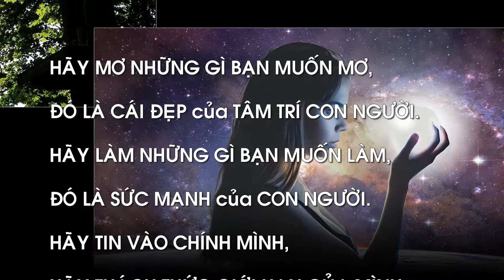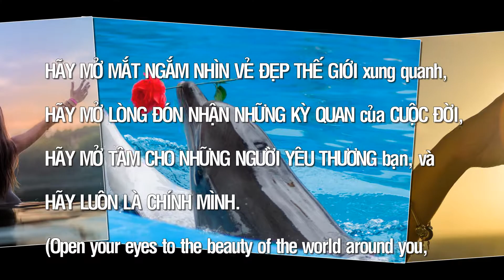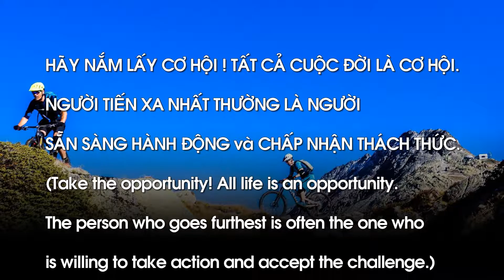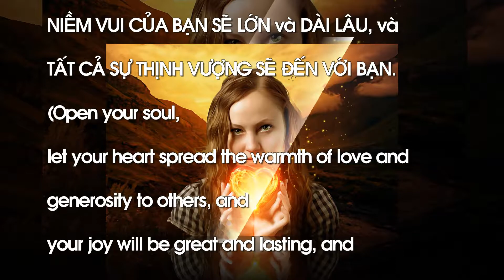Những câu nói hay nhất về CUỘC SÔNG-P: H21- Thopiax & Remedeus- Stronger (Inspired By Alan Walker)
+Tuyển chọn những câu nói song ngữ Việt-Anh hay nhất về CUỘC SỐNG: Tôi đã tuyển chọn nhiều câu nói song ngữ Việt-Anh hay nhất, ngắn gọn, dễ hiểu và có ý nghĩa thiết thực nhất về CUỘC SỐNG của các danh nhân, vĩ nhân, nghệ sĩ, tác gia (kể cả tác giả khuyết danh) nổi tiếng trên thế giới đi trước thời đại, đặc biệt đối với cuộc sống hiện nay. Các danh ngôn được sưu tầm từ các trang web danh ngôn cuộc sống, kho tàng danh ngôn, lời hay ý đẹp, block lịch, nhưng chủ yếu từ nguồn
Các câu nói hay nhất được sắp xếp theo vần A, B, C…(theo mẫu tự cái đầu tiên của mỗi câu) và số thứ tự 1, 2, 3…để các bạn dễ theo dõi, dễ nhớ, tuy nhiên vẫn còn thiếu nhiều câu nói hay khác rất mong các bạn góp ý, comment, bổ sung và like tùy thích. Nếu thích thì xin đăng ký miễn phí (bấm subscribe)+bấm chuông, bấm like, share để ủng hộ kênh CaoPhucSLP và xem các video hay mới tiếp theo nhé! (Xin cảm ơn các bạn)
+Những câu nói song ngữ Việt-Anh hay nhất về CUỘC SỐNG-P: H21 (tiếp theo)
181- Hãy mạnh mẽ nhưng đừng thô lỗ; Hãy tử tế nhưng đừng yếu đuối; Hãy mạnh bạo nhưng đừng bắt nạt; Hãy khiêm nhường nhưng đừng nhút nhát; Hãy kiêu hãnh nhưng đừng kiêu ngạo.---Zig Ziglar (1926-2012) Doanh nhân, tác giả, diễn giả truyền động lực nổi tiếng người Mỹ
182- Hãy mơ những gì bạn muốn mơ, đó là cái đẹp của tâm trí con người. Hãy làm những gì bạn muốn làm, đó là sức mạnh của con người. Hãy tin vào chính mình, hãy thách thức giới hạn của mình, đó là sự can đảm mang tới thành công. ---B. Edmonds (1951-) Đạo diễn, biên kịch, nhà văn người Gia Nã Đại (Canada)
183- Hãy mở mắt ngắm nhìn vẻ đẹp thế giới xung quanh, hãy mở lòng đón nhận những kỳ quan của cuộc đời, hãy mở tâm cho những người yêu thương bạn, và hãy luôn là chính mình. ---M. Angelou (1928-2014) Thi sĩ, ca sĩ, nhà viết hồi ký, nhà hoạt động nhân quyền nổi tiếng người Mỹ gốc Phi
154- Hãy nắm lấy một ý tưởng. Biến ý tưởng đó trở thành cuộc đời mình-nghĩ về nó, mơ về nó, sống trên ý tưởng ấy. Hãy để trí não, cơ bắp, thần kinh, mọi phần của cơ thể bạn tràn đầy ý tưởng ấy, và gạt mọi ý tưởng khác sang bên. Đó là cách để thành công.---S. Vivekananda (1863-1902) Tu sĩ Ấn Độ giáo-người có tầm ảnh hưởng lớn của đất nước Ấn Độ
185- Hãy nắm lấy cơ hội! Tất cả cuộc đời là cơ hội. Người tiến xa nhất thường là người sẵn sàng hành động và chấp nhận thách thức.---D. Carnegie (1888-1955) Nhà văn, diễn giả truyền động lực nổi tiếng người Mỹ
186- Hãy mở rộng tâm hồn, hãy để trái tim tản ra hơi ấm yêu thương và hào phóng tới người khác, và niềm vui của bạn sẽ lớn và dài lâu, và tất cả sự thịnh vượng sẽ đến với bạn.---J. Allen (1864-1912) Nhà văn, triết gia, tác giả tự giúp bản thân người Anh
187- Hãy nghĩ hai lần trước khi nói, bởi vì lời nói và ảnh hưởng của bạn sẽ gieo hạt giống hoặc của thành công, hoặc của thất bại vào tâm trí người khác. ---N. Hill (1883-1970) Tác gỉa truyền động lực nổi tiếng người Mỹ
Lời cám ơn: Tôi xin chân thành cảm ơn Youtube cho đăng tải video, các trang web, các tác giả có lòng hảo tâm đã cung cấp miễn phí nguồn tư liệu danh ngôn, thông tin, âm nhạc và hình ảnh để tôi hoàn thành video này:
+Nguồn tư liệu danh ngôn tại:
+Nguồn âm nhạc: Thopiax & Remedeus- Stronger (Inspired By Alan Walker)
+Các tác giả hình ảnh-video:
- Video slides 5: của Naveen G từ Pexels
- Ảnh slides 6: SWAMI VIVEKANANDA (Không có tác giả)